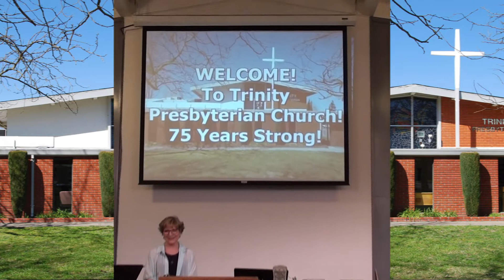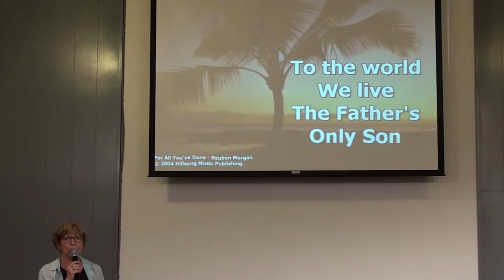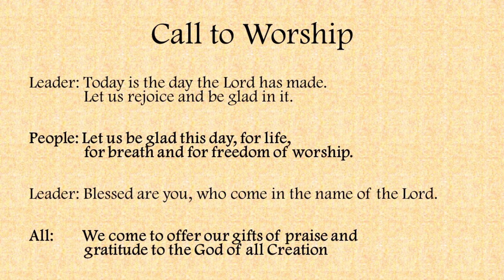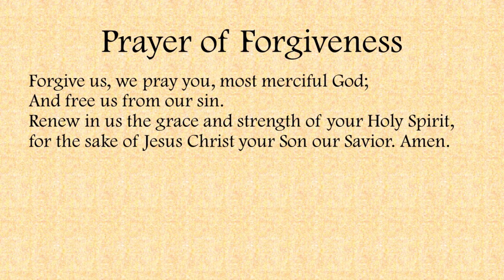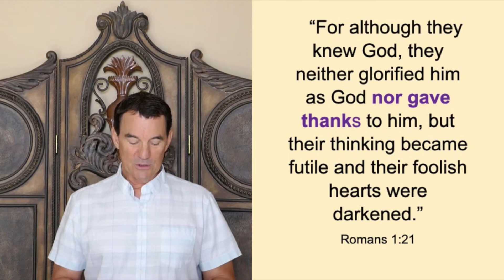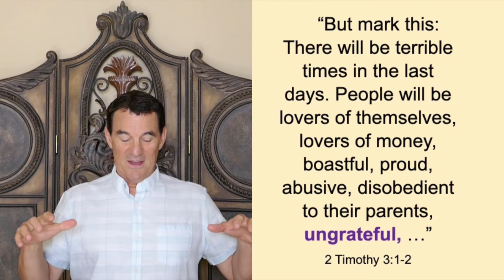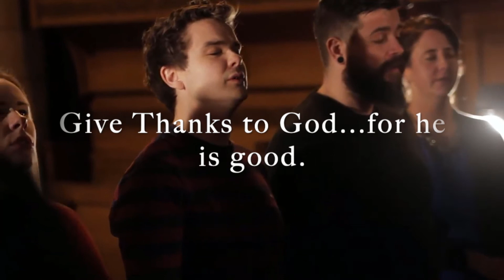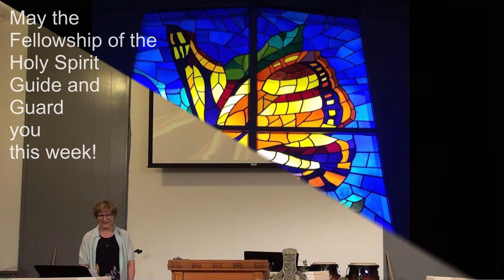Trinity Presbyterian Church Service June 28 2020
Welcome to Trinity Presbyterian Church, located here in West Sacramento!
Feel free to enjoy our service anytime! Pastor Jamie Crook is bringing us the message: "7 G's: Faith Basics: Part 6: Gratitude"

The Scripture Readings are:
Luke 17:11-19
for more information.